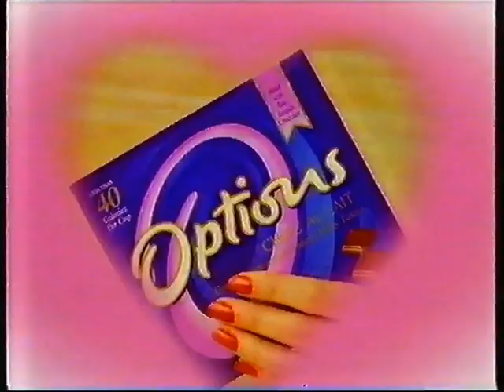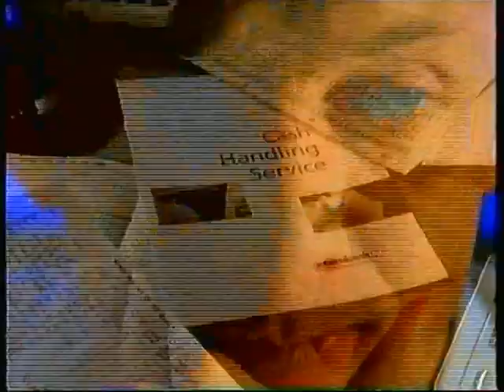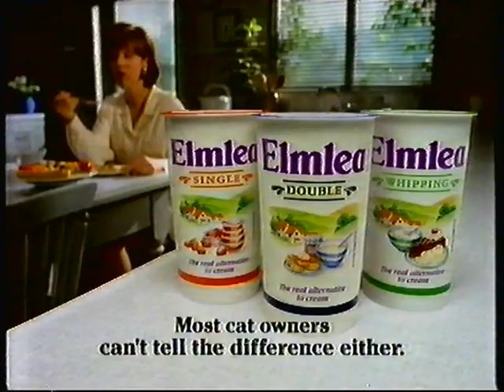Channel 4 continuity - Tuesday 21st March 1995